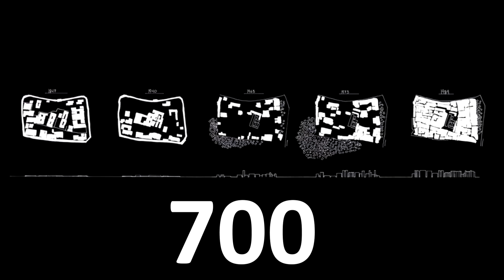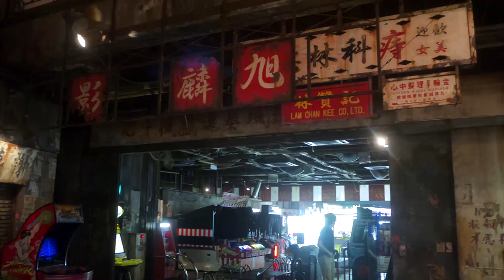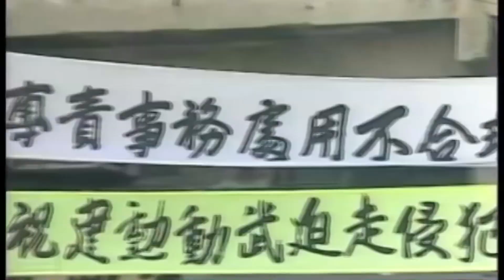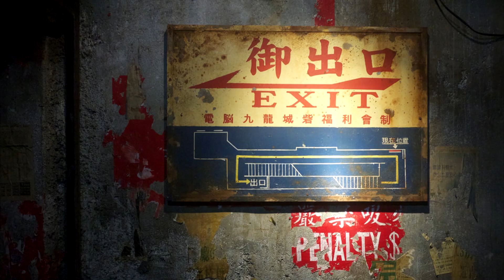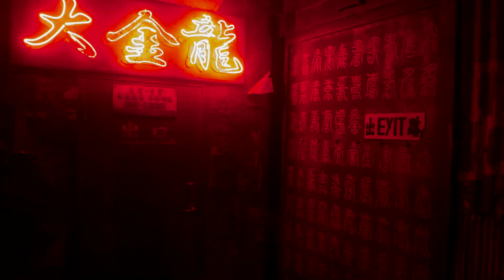Kowloon: La Ciudad Sin Ley más Poblada de la Historia | Somos Curiosos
Kowloon fue la ciudad más poblada de la historia. Fue una anomalía política que se caracterizó por lo curioso de su existencia. Por diversos acontecimientos quedó en tierra de nadie, al margen de la ley. Atrayendo a decenas de miles de personas.
Entre ellas, mafiosos y gente de la peor calaña, que transformaron el lugar en un infierno urbano.

Si eres curioso y no quieres perderte un montón de contenido de lo más variado, basado en nuestras investigaciones sin condicionantes ideológicos, políticos... Siempre con el objetivo de reflexionar y aprender:

Únete a nuestro server para charlar, jugar con nosotros y enterarte de todo lo que tramamos XD

*Asegúrate de elegir la opción correcta porque no admite devoluciones.

 ►►► CONTACTO ◄◄◄
Escríbenos aquí para contarnos cualquier idea, proposición o colaboración:

►►►MÚSICA◄◄◄

I See The Future 3 - Gunnar Johnsén